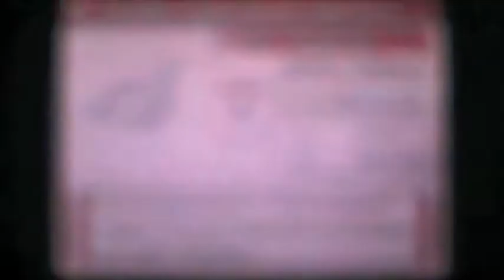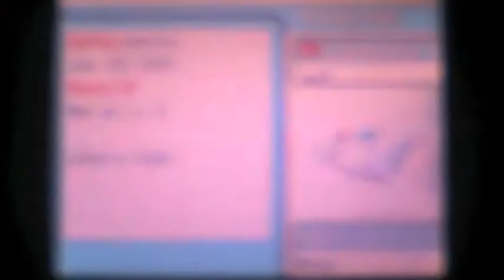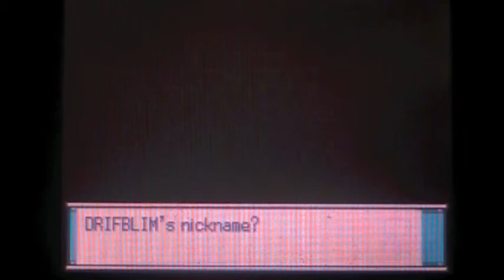Pokemon Soulsilver Randomizer Nuzlocke #4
You should make me a custom thumbnail. If it's good and I use it your name/channel would be in every video I use it in.
But wow! Togekiss!